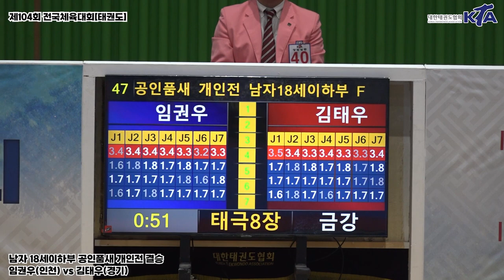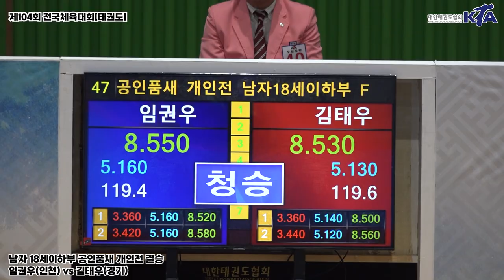임권우(인천) vs 김태우(경기) | 결승 남자18세이하부 개인전 | 제104회 전국체육대회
ㆍ대회 : 제104회 전국체육대회[태권도]
ㆍ기간 : 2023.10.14.(토) ~ 19.(목) / 6일간
ㆍ장소 : 장흥실내체육관
ㆍ주최 : 대한체육회
ㆍ주관 : 대한태권도협회, 전라남도, 전라남도교육청, 전라남도체육회
ㆍ중계 : 대한태권도협회 유튜브 채널